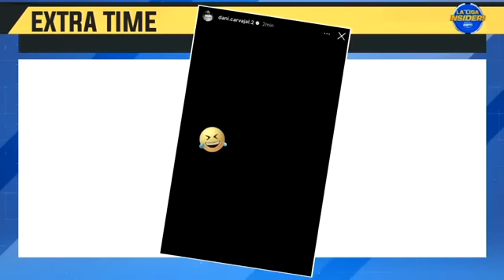Lionel Messi’s return to Barcelona MIGHT be getting closer?! | ESPN FC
Welcome to the latest edition of LaLiga Insiders.
0:00 Menu of the day
2:00 Jordi Alba’s late winner for Barcelona
8:00 Is Lionel Messi’s return getting closer?
12:00 Real Madrid fall flag in loss to Real Sociedad
18:00 Xabi Alonso to Real Madrid?
21:00 Barcelona’s summer plans
24:00 Carlo Ancelotti wants a new striker
29:00 Real Madrid closing in on Jude Bellingham